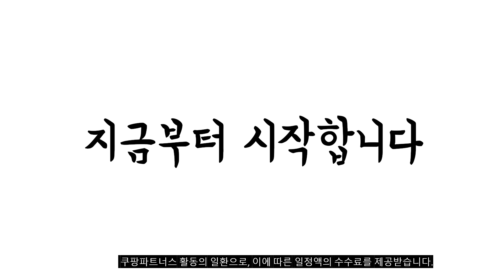2022년 12월 가장인기있는 사무실온풍기 비교 추천판매순위 top10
❤️❤️❤️2022년 12월 가장인기있는 사무실온풍기 비교❤️❤️❤️
1위. 한경희 PTC 스탠드 온풍기 써큘레이터 리모컨형, 화이트, HAAN-P2000 [71,100원]

2위. #[10만원 즉시할인] 자이메르만 가정용 전기 사무실 저소음 PTC 온풍기, 자이메르만 가정용 사무실 온풍기   [99,810원]

3위. 딥센 Q5 가정용 저소음 사무실 전기 온풍기, 화이트 [149,000원]

4위. 대형 디지털 탄소 카본히터 + 리모컨, 우드, MCH-1W7000HJ [420,530원]

5위. 프롬비 히터팬 전기 온풍기, 화이트, FC189 [46,580원]

6위. #[초특가 노마진 BEST상품] 델라이프 프리미엄 원적외선 이동식 대형 카본 3단 히터 DFH-7371   [159,000원]

7위. #[신일전자] 신일 PTC 가정용 전기히터 전기온풍기 SEH-P2000CS   [118,600원]

8위. 신일 대풍량 PTC 온풍기, 실버, SEH-BZ3000PT [339,000원]

9위. 홈플래닛 PTC 타워 리모컨 온풍기, DQ2133R, 화이트 [39,990원]

10위. 볼케노 온풍기 10평형 업소용 스탠드 전기히터 난로 사무실 난방기 식당 강당 매장 창고 VK-103S [445,000원]